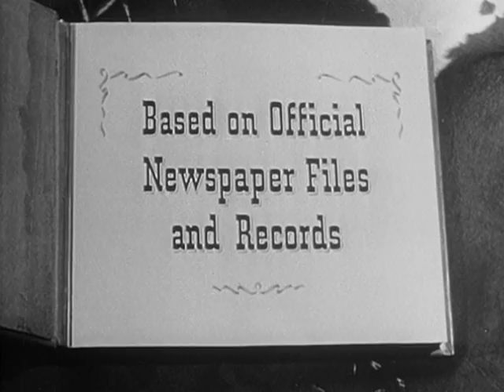Stories of the Century (Episode 5) Quantrill and his Raiders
Clark serves with the Union Army as a spy to obtain information about Quantrill, the guerilla band leader who claims to be for the Confederacy while planning to assassinate President Lincoln.

Bruce Bennett as Quantrill
Lyle Talbot as Colonel Marsham
Ric Roman as Todd
Steve Darrell as Bill Anderson
Al Bridge as Mr. Wilson